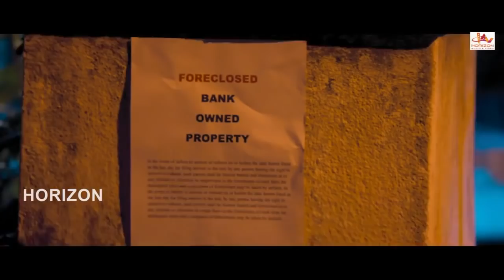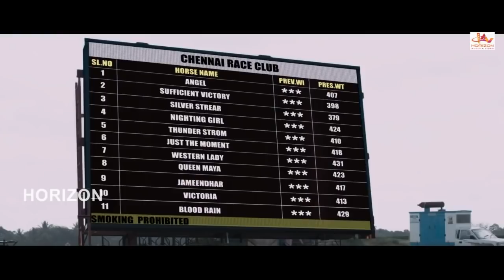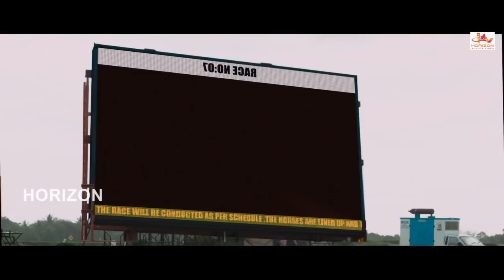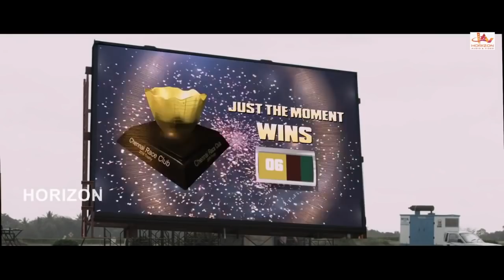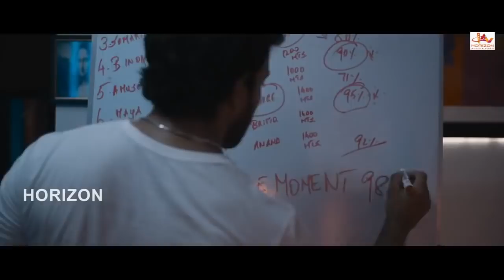Gambler | Bhaarth | Malayalam Full Movie online release